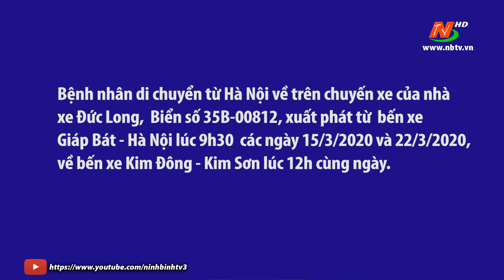Thông báo về việc bệnh nhân 170 di chuyển từ bến xe Giáp Bát - Hà Nội về bến xe Kim Đông -Kim Sơn